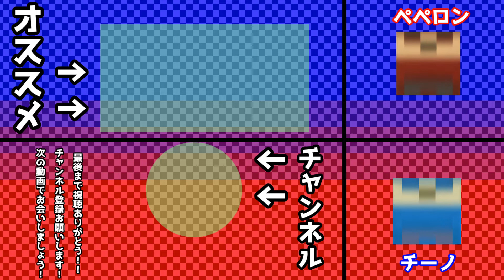【脱出MAP】即〇トラップ回避不可能？罠だらけの廃墟からの脱出【マイクラ実況】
今回の舞台は廃墟！
トラップ2罠だらけの廃墟からの脱出

めちゃめちゃゲームーバーしたわｗｗｗ

モンスタートラップ系

拠点とか建築とかに使える装置とか自動系や小技・裏技など

初心者必見シリーズ

【YouTubeメンバーシップ特典】
スポンサー専用のコメントスタンプと加入経過ごとに限定のバッジがつきます

編集ペペロン

ｰｰｰｰｰｰｰｰｰｰｰｰｰｰｰｰｰｰｰｰｰｰｰｰｰｰｰｰｰｰ

以下配布MAP情報
ワールド制作／なつくさ

ｰｰｰｰｰｰｰｰｰｰｰｰｰｰｰｰｰｰｰｰｰｰｰｰｰｰｰｰｰｰ
使用フリー音源
効果音ラボ
魔王魂
甘茶の音楽工房
DOVA-SYNDROME
musmus